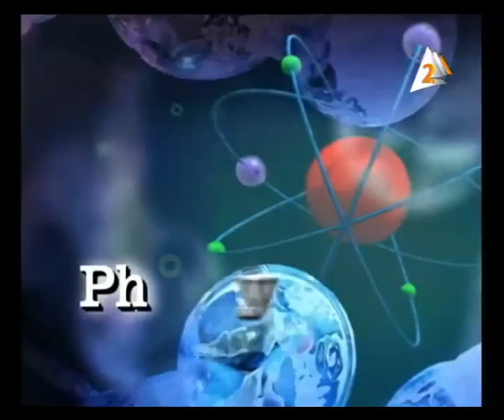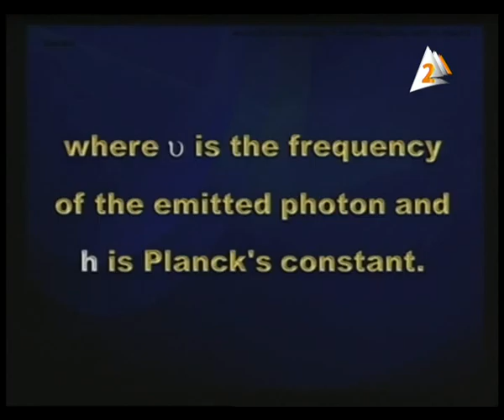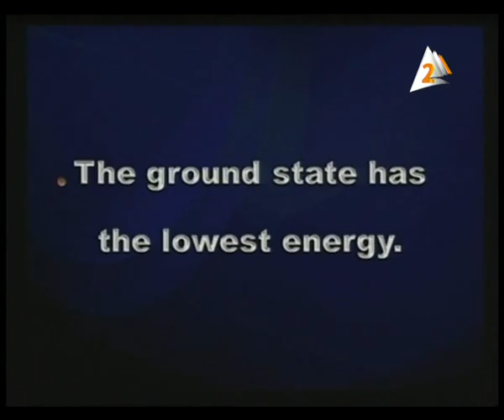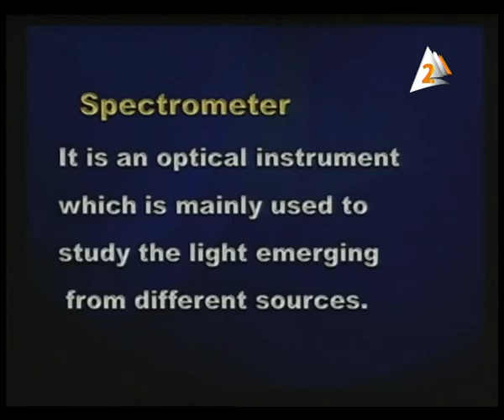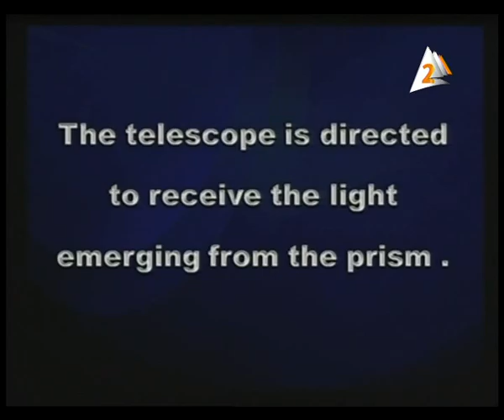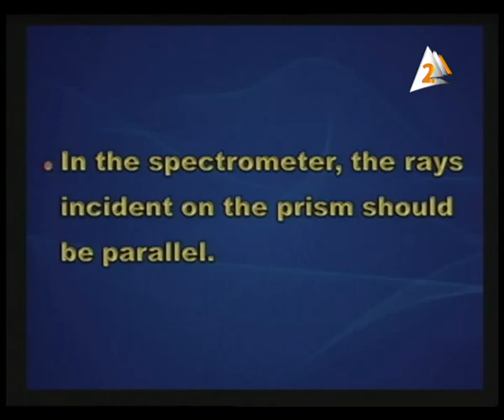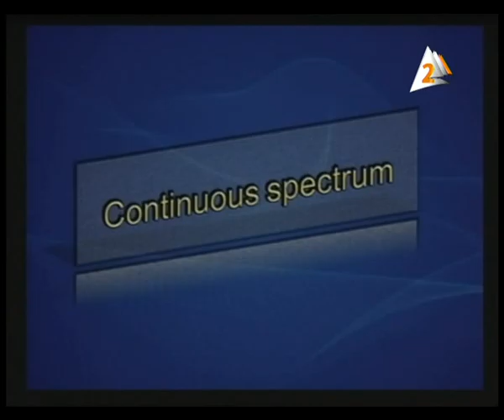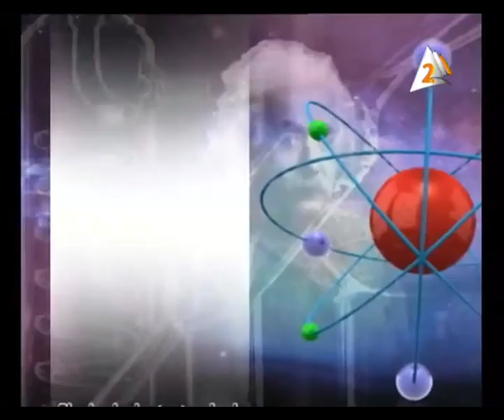21-03-2016 physics فيزياء لغات الطيف الذري التليفزيون المصري Atomic spectra